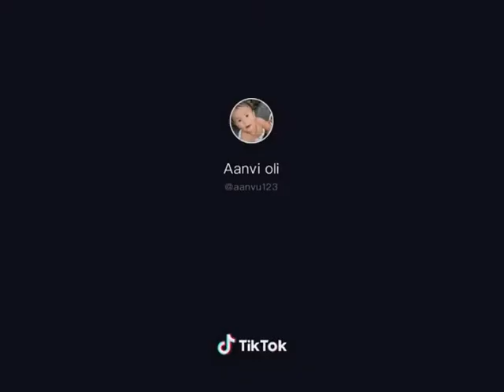Best dance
Manish lamgade